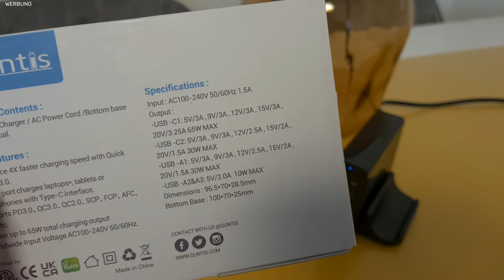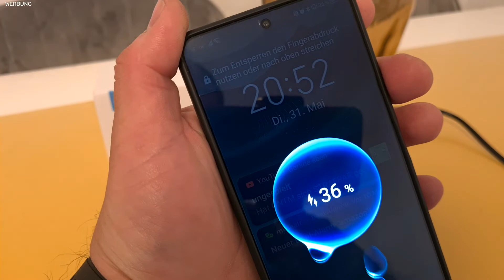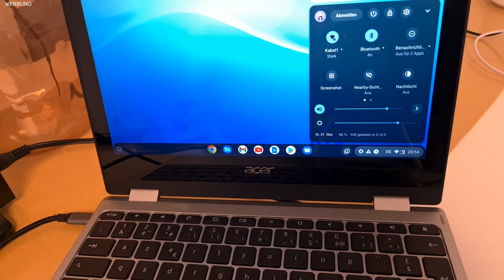Ladegerät mit USB-C von Quntis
Hi Leute,

erstmal ein großes Dankeschön an euch alle, das ihr wieder eingeschaltet habt. Ich möchte euch Heute gerne mein neues Ladegerät von Quntis vorstellen, und zusammen mit euch unter die Lupe nehmen, um euch die Vor und Nachteile darüber aufzuzählen. Falls ihr irgendwelche fragen habt, könnt ihr diese wie immer in den Kommentaren stellen, ich melde mich so schnell es geht und versuche diese so gut es geht zu beantworten, euer Sicko :)

Meine Ausrüstung :)

Ich würde mich sehr freuen wenn ihr mich unterstützt und meinen Kanal Abonniert, außerdem die Glocke aktiviert um kein neues Video zu verpassen. dies motiviert mich zusätzlich, für euch neue Videos zu erstellen 😍